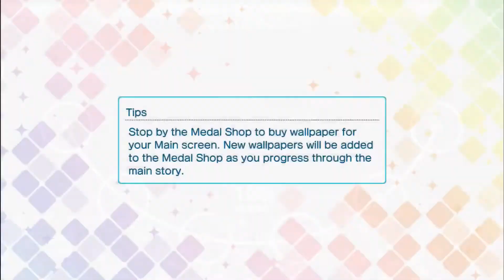Uta no Prince-Sama: Shining Live「Setsugetsuka」EASY (Ultimate Combo)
Mobile App Game: Uta no Prince Sama Shining Live

Song Title: Setsugetsuka

Singer(s): ST☆RISH & QUARTET NIGHT
Otoya Ittoki (voiced by Takuma Terashima)
Masato Hijirikawa (voiced by Kenichi Suzumura)
Natsuki Shinomiya (voiced by Kisho Taniyama)
Tokiya Ichinose (voiced by Mamoru Miyano)
Ren Jinguji (voiced by Junichi Suwabe)
Syo Kurusu (voiced by Hiro Shimono)
Cecil Aijima (voiced by Kohsuke Toriumi)
Reiji Kotobuki (voiced by Showtaro Morikubo)
Ranmaru Kurosaki (voiced by Tatsuhisa Suzuki)
Ai Mikaze (voiced by Shouta Aoi)
Camus (voiced by Tomoaki Maeno)

Lyrics: Noriyasu Agematsu (Elements Garden)

Composed: Noriyasu Agematsu (Elements Garden)

Arranged: Hitoshi Fujima (Elements Garden)